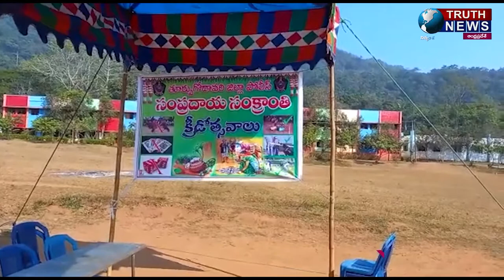MORNING BULLETIN 06/01/2022